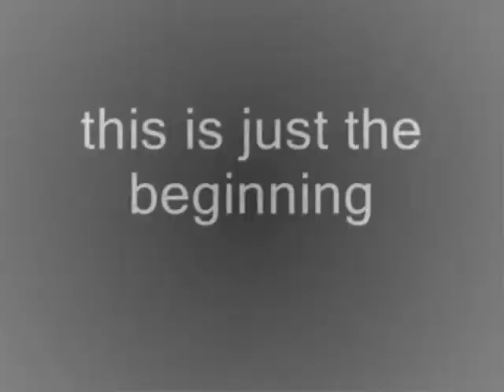dr schnapps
the effects of alcohol